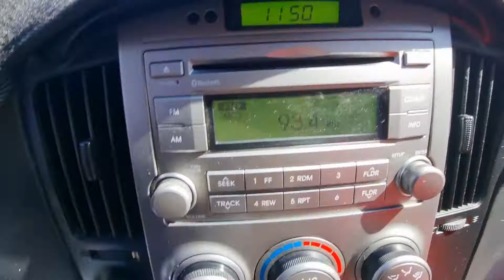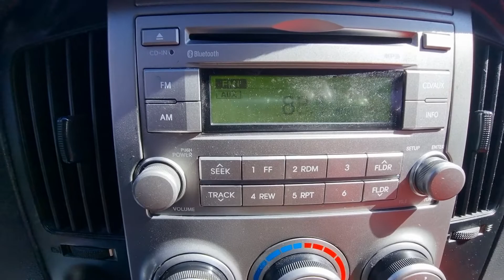GRANDSTAREX KMFWBX7KBCU459709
Autoleader